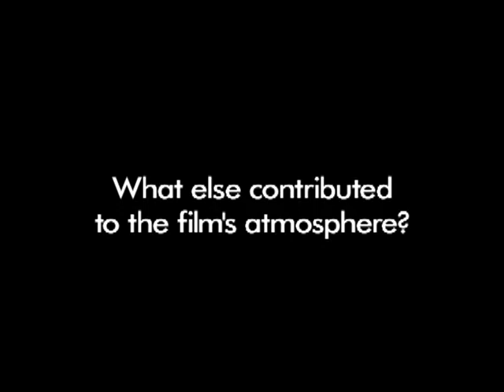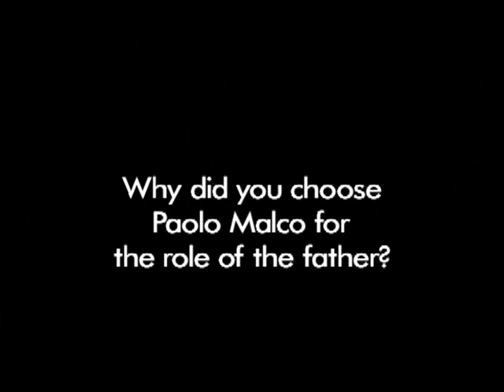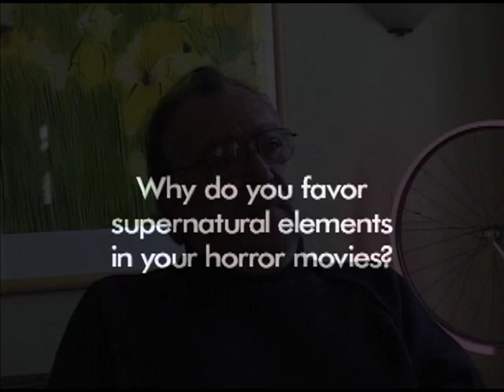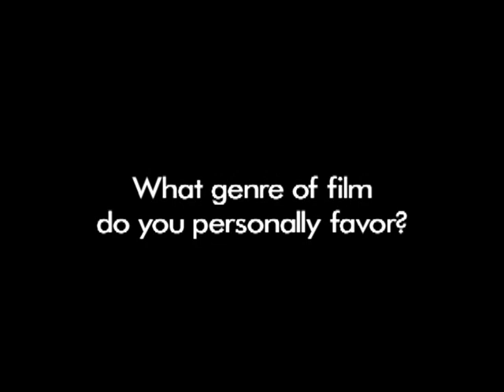The Ogre - Lamberto Bava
* This video interview with Italian director Lamberto Bava, who directed made-for-TV feature "The Ogre", which is one of these four-episode parts as "Graveyard Disturbance", "Until Death" (1987) & "Dinner with the Vampire". Check it out.

Note that THE OGRE is not a sequel to DEMONS (1985) or DEMONS 2, that is what he said in an interview. I still hardly to understand why this is called as DEMONS III: THE OGRE instead of THE OGRE as primarily title.

This Shriek Show DVD was ripped by DVDFab v9.1.3.6. ***